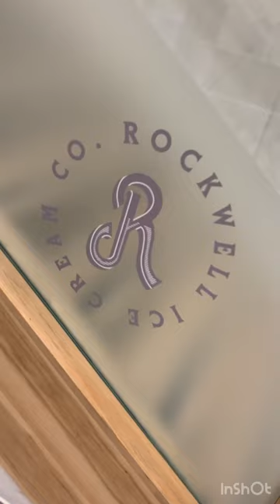Good Food & Cold Weather Salt Lake City, Utah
SLC never disappoints on food!